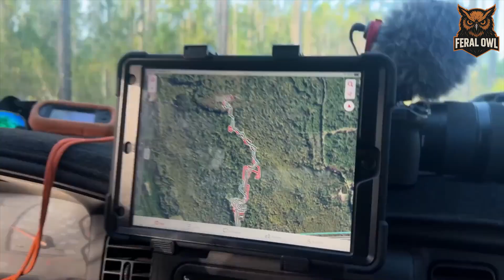How Do Hunters & Canadian Farmers Deal With Millions Of Wild Boars invasive ?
Wild boars are spreading rapidly across Canada, destroying crops, damaging property, and threatening native wildlife. In this video, we explore how hunters and Canadian farmers join forces to fight this invasive menace. From advanced trapping techniques and aerial surveillance to night hunting and the use of trained dogs, discover the strategies, challenges, and determination behind protecting farmland and preserving the ecosystem from millions of destructive wild boars.

Hello and welcome to the Feral Owl channel!
At Feral Owl, we’re dedicated to helping you explore fascinating advancements in technology—especially in agriculture, livestock management, food processing, and related industries.